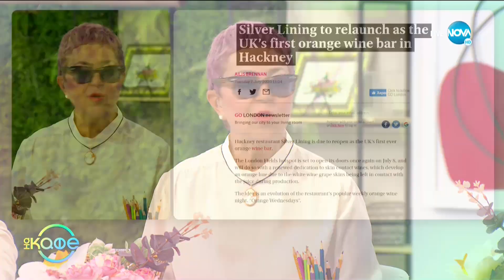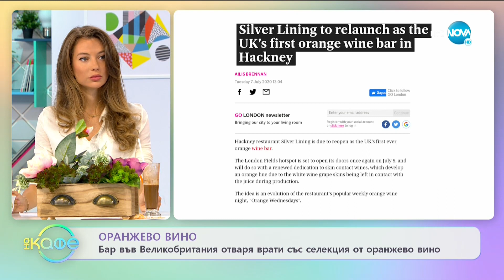Теди Велинова: „Никога не съм почивала на каравана и не знам дали ще се престраша” - „На кафе”